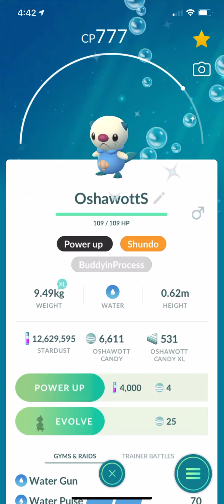Pokémon Go Shundo Samurott Max Lvl 50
Samurott Lvl 50 [15/15/15]